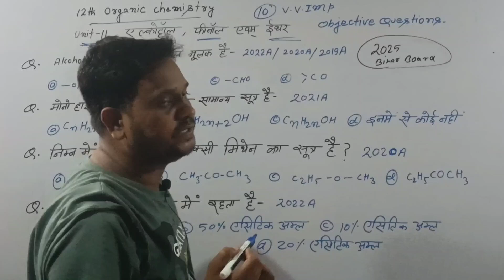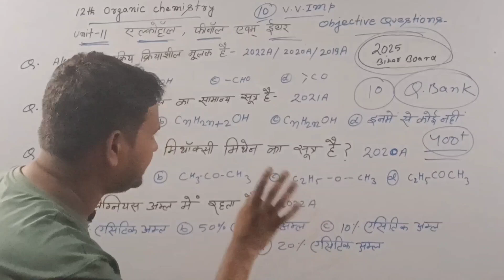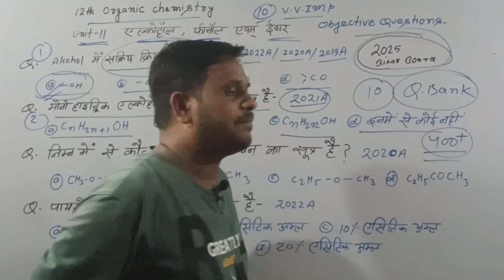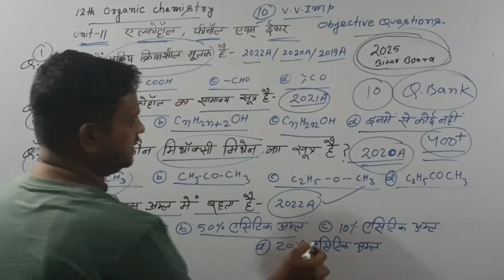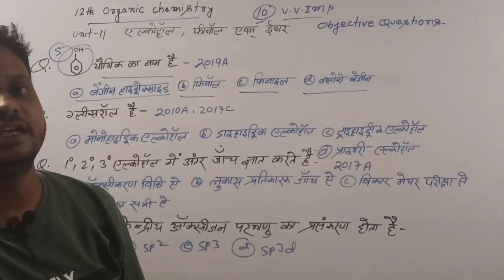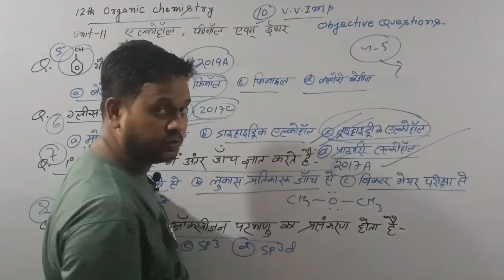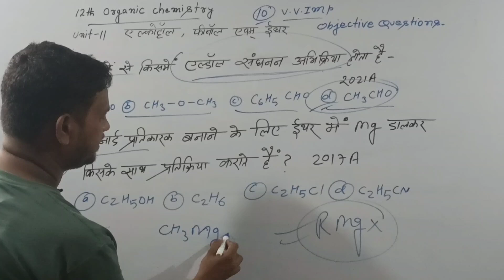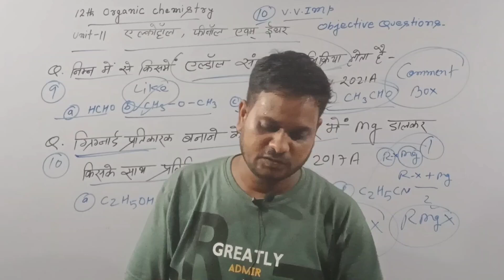12th Organic Chemistry के 10 MCQs | Alcohol Phenol and Ether | Bihar Board 12th Organic Chemistry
12th Organic Chemistry के 10 MCQs |  Alcohol Phenol and Ether  | Bihar Board 12th Organic Chemistry

12th Organic Chemistry के 10 महत्वपूर्ण वस्तुनिष्ठ प्रश्न
12th Organic Chemistry के 10 MCQs
alcohol phenol and ether के 10 महत्वपूर्ण वस्तुनिष्ठ प्रश्न
important objective questions class -12th Chemistry
viral objective questions class -12th Chemistry for Bihar board
vvimp objective questions class -12th Chemistry for Bihar board
education long video
एल्कोहाल फीनाल एवम् ईथर के 10 महत्वपूर्ण वस्तुनिष्ठ प्रश्न